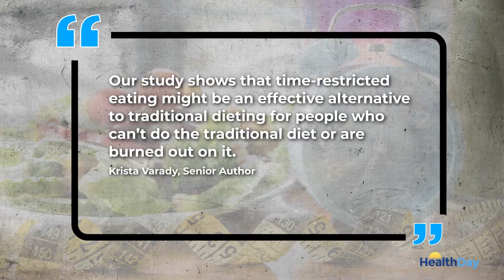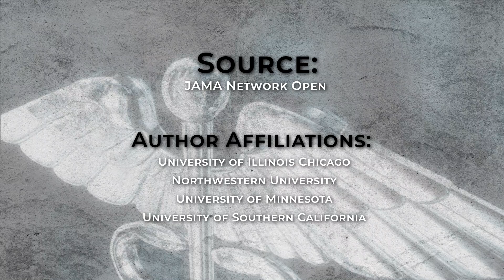Intermittent Fasting Beats Low-Cal Diet for Weight Loss with Type 2 Diabetes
In a new study, people with type 2 diabetes lost more weight following a time-restricted eating plan than those on a low-calorie diet, and they found fasting easier than cutting back.

Trying to lose weight while managing diabetes can be a real challenge, but a new study finds that it may be easier if you practice intermittent fasting. Researchers divided 75 patients with type 2 diabetes into three groups. The first group was asked to eat only between noon and 8:00 p.m. each day. The second group was instructed to reduce their calorie intake by 25%, while the last group was told to follow their normal routine.

The participants' weight, waist circumference, blood sugar levels, and other health indicators were tracked for six months. Those in the time-restricted eating group found it easier to follow the regimen and lost more weight. According to the results, both groups experienced similar decreases in long-term blood sugar levels, or HbA1c.

The senior author states that the study shows time-restricted eating might be an effective alternative to traditional dieting for people who can't stick to a traditional diet or are burned out on it. However, she emphasizes that larger studies are still needed and advises people with diabetes to consult with their doctors before trying intermittent fasting.